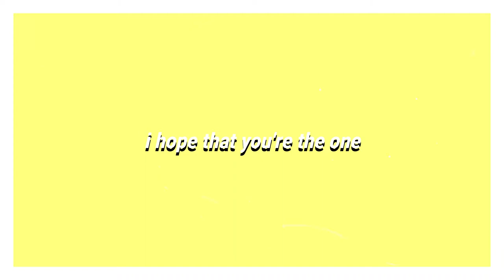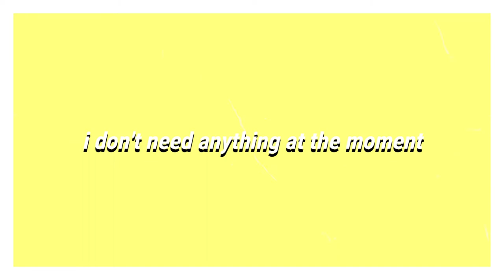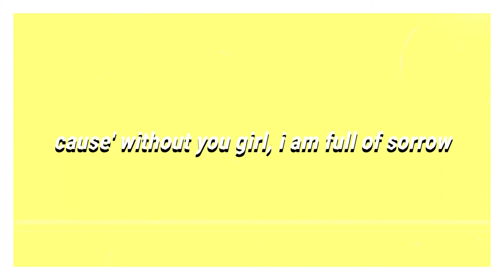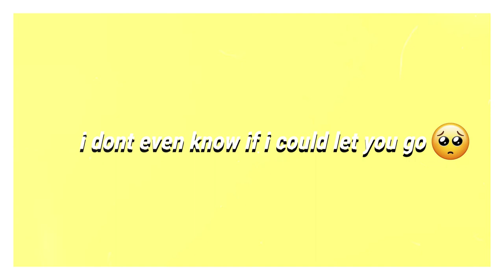I Got Your Back - LostBoy (OFFICIAL LYRICS VIDEO)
Just a random love song~
Still waiting for ur text tho :3

I Got Your Back is on SPOTIFY NOW!

Music Produced by: LostBoy Music
Mixed by: LostBoy Music
Mastered by : LostBoy Music

Video by LostBoy Music

-LostBoy

Lyrics:
(INTRO)
Na x18

(HOOK)
I don't even know if I could let you go
Cause' without you girl I am full of sorrow
Baby straight up you are my favorite photo
Keep that in your mind I will always be yours

(VERSE 1)
When my phone goes ring ring
I hope that you're the one that's behind the screen
There's nothing stopping me from getting to talk with my one and only queen
Oh please girl don't you cry
I got your back well i tried
There's nothing to worry about you are my world and ima spin you like a roundabout

(VERSE 2)
Look up, there's the moon
I wanna be with you don't care what's the mood
Go out see the sunlight
My eyes on you just like a spotlight
I don't need anything at the moment
I just need your love
And that's enough
You no longer make my body feel numb
Feel numb x2
You're straight up my nurse (haa)
How did you do that, girl
You're my medicine

(BRIDGE)
But too bad, you ain't online for days
I'm on my bed waiting for you to text me back
I'm starting to worry
And I hope that you kinda miss me back

(VERSE 3)
Girl i'll always be waiting for you
I'll always be waiting for you
I'll be waiting here for you
For you
Haaa